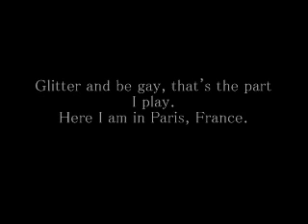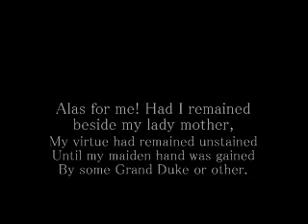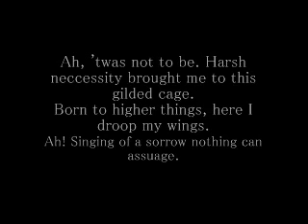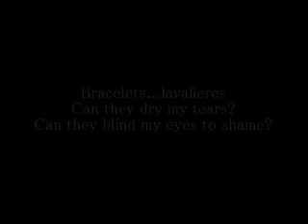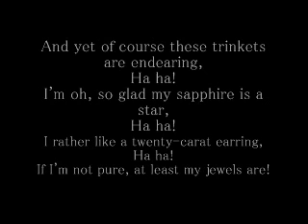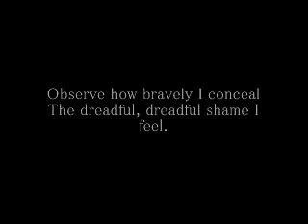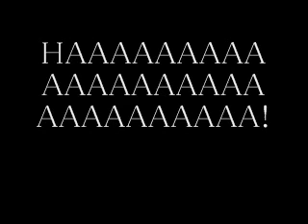Glitter and be Gay - Dawn Upshaw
Dawn Upshaw, Soprano sings Glitter and be Gay from Bernstein's Candide. Great version.